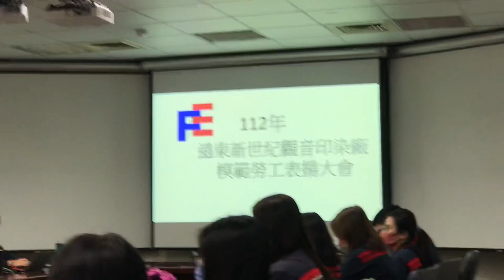far eastern new century best employee 2023